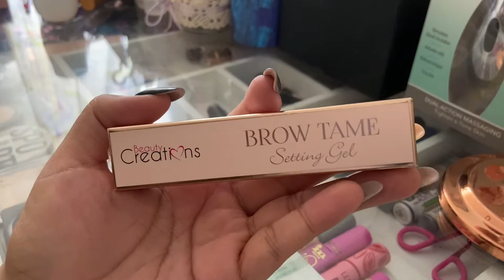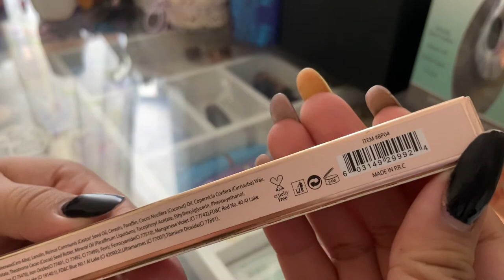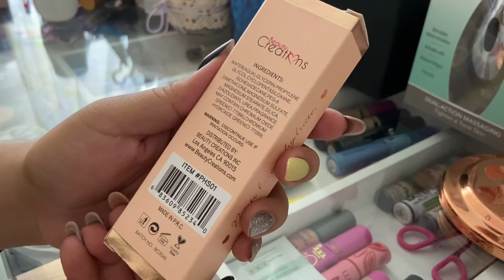Probando productos de Beauty Creations | Primer, Gel de cejas y lápiz de cejas | Kamilarulo.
Probando productos de Beauty Creations | Primer, Gel de cejas y lápiz de cejas | Youtube México | Youtube Chiapas | Kamilarulo.
¿Qué opinan del primer?¿Qué ceja les gustó más?¿Comprarían estos productos o ya los tienen?